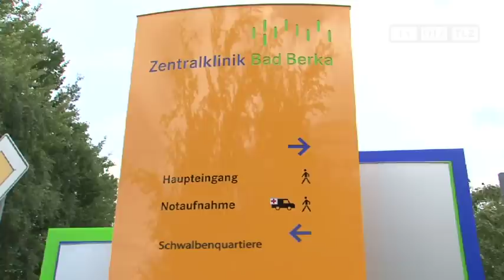Schwalbenturm für Bad Berkaer Zentralklinik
Bad Berka, 15.07.11: Schwalben und ihre Behausungen sind nach dem Bundesnaturschutzgesetz geschützt. Das und die Problematik, das sie ihre Nester teils an Fenstern bauen, die an gesundheitlich sensible Bereiche grenzen zwang die technische Leitung der Klinik zum Handeln. Wir zeigen, welche Lösung jetzt umgesetzt wurde.